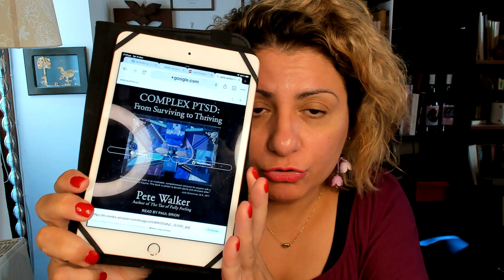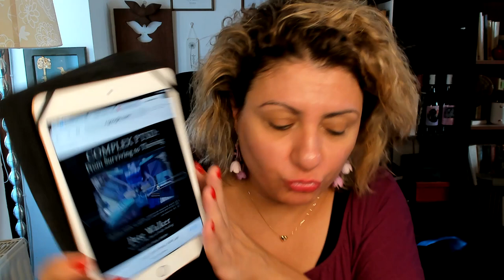Τι είναι η Διαταραχή Μετατραυματικού Στρες και τι η Σύνθετη Διαταραχή Μετατραυματικού Στρες;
'Ενα θεωρητικό βίντεο όπου εξηγούνται τα χαρακτηριστικά συμπτώματα της Διαταραχής Μετατραυματικού Στρες και η διαφοροποίηση τους από τη Σύνθετη Διαταραχή Μετατραυματικού Στρες, cptsd, μια νέα σχετικά θεώρηση και κλινική οντότητα που μπορεί να μας βοηθήσει να κατανοήσουμε καλύτερα τα αίτια της συνεξάρτησης, αλλά και της συναισθηματικής απορρύθμισης που μπορεί να μας ταλαιπωρούν...
Το βιβλίο του Pete Walker που αναφέρω στο βίντεο έχει τον τίτλο: "Complex PTSD: From Surviving to Thriving: A Guide and Map for Recovering from Childhood Trauma"
Μπορείτε να το βρείτε online εδώ